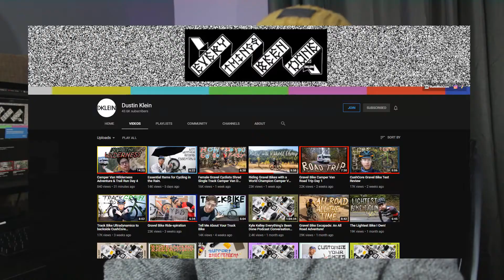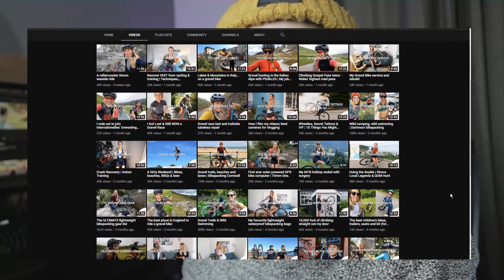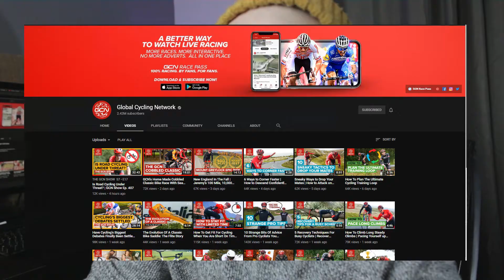Best Cycling Channels on Youtube (My Top 7)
I didn't film an adventure this week so I thought I'd introduce you to my Top 7 cycling channels on Youtube.